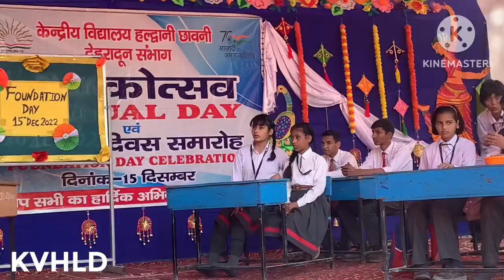Skit on bullying and body image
Body shaming manifests in many ways:
Criticizing your own appearance, through a judgment or comparison to another person.
Criticizing another’s appearance in front of them
Criticizing another’s appearance without their knowledge.
Credits:
Alisha as Renu
Nanu Priya : narrator
Astha: Trisha
Yogesh: teacher
Bhavya: mother
Ashita: teacher
Vanshika (Student)
Ritika (Tina)
Priyanshi Bora (Lisa)
Priyanshi  (priya )
Praveen : student
Bhumika ( student )
Written and composed by : Alisha class X KVHLD
Guidance: Seema Arya, Pratibha, Reeta Bali,Apoorva